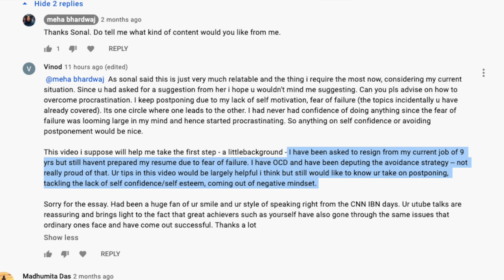How To Stop Avoiding and Delaying Important Work | A guide | Happiness Center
Hello,
Hope you are well. Today I speak about my habit of procrastination and how I deal with it. Sometimes I try to avoid doing a task and keep it hanging for as long as I can. This despite knowing its not good for me. Here are some of the things that help. Hope you like the video.
Love
M